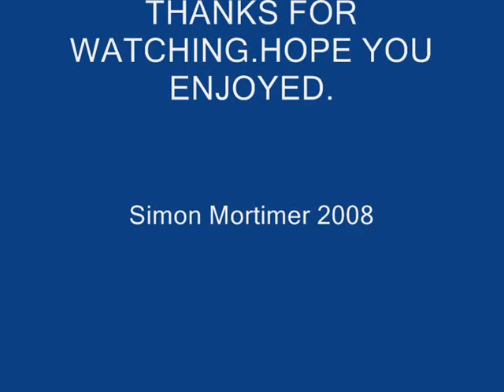KYLIEXTOUR 14th july VIDEO MONTAGE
this is a montage of video clips that i took at the brilliant Kylie Minogue Xtour at the M.E.N aren on 14th july 2008